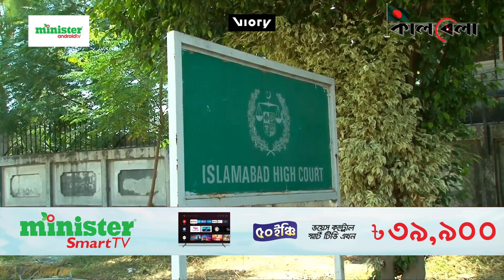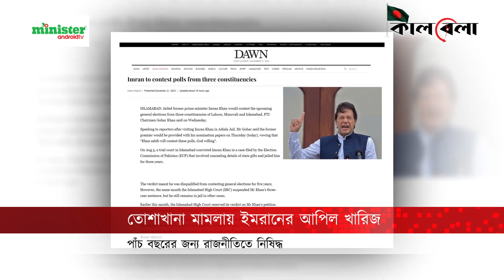এবার আটকে গেলেন ইমরান খান | Pakistan Election | Imran Khan | PTI Chairman | Kalbela